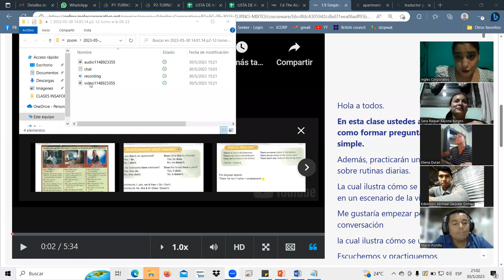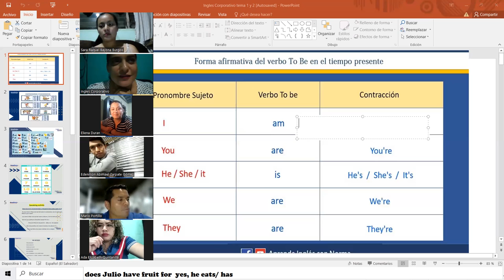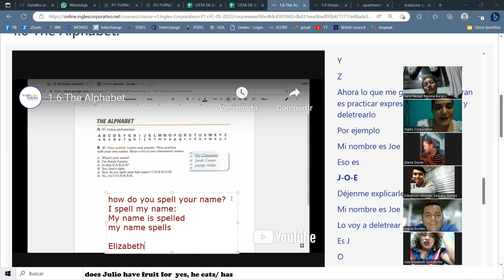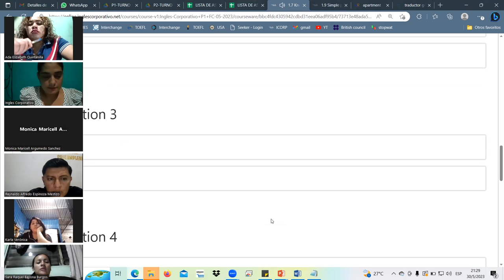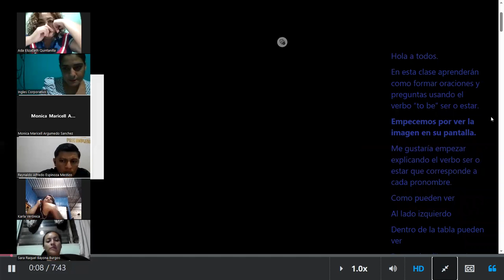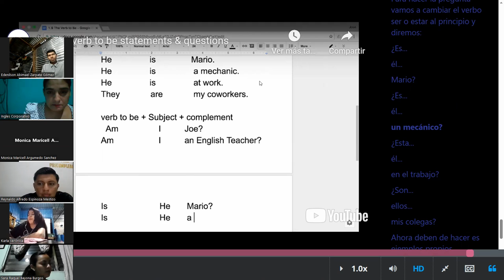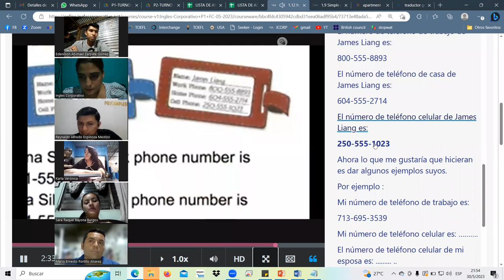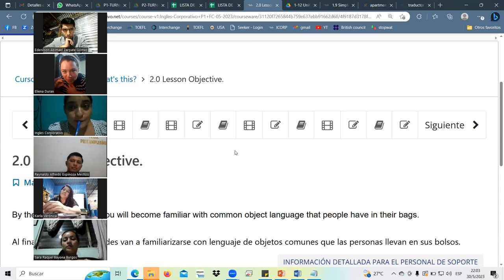SESSION2-MAY.30.23 P1-02-9-10-PM-05-23 Landaverde, verb to be,spelling, numbers